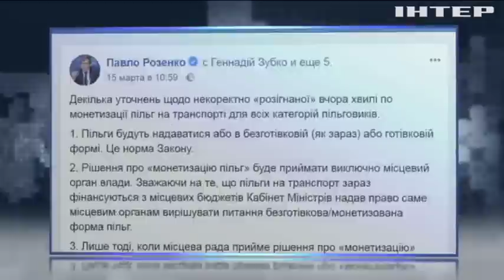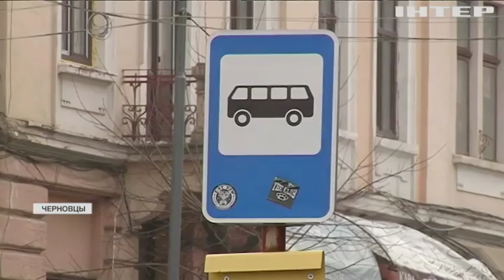Монетизация льгот: сколько украинцы получат на руки?